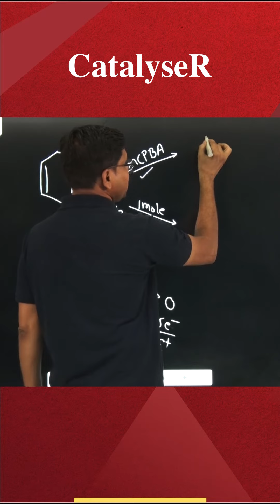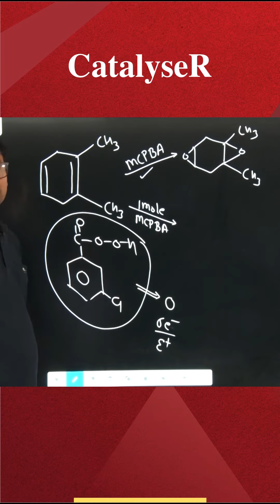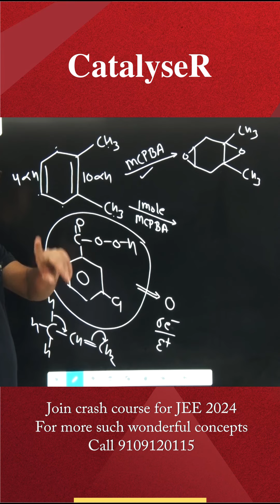Epoxidation with mcpba | 78 Days-to-go for JEE 2024 | Chemistry JEE Concept of the Day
Crash Course for JEE 2024

Course Description
Available in Online Mode (Live Classes)

🧑‍🎓For:- XII Appeared / XII Passed Students

Teaching Hours
🕒 100+ Hours

💡Highlights
✅Study from Experts and highly qualified JEE Mentors with National Records
✅Online Course Study Material, curated by experienced faculties
✅Tests Included
✅Weekly Doubt Clearing Session
✅ Recorded lectures access

Recognized as one of the best IIT JEE coaching centres in Indore, CatalyseR has consistently produced top-performing students who have excelled in competitive exams. Over the past 13 years, they have produced 10 JEE City Toppers, 5 IIT Zone Toppers, the highest number of AIR under 1000 (Freshers) in 2022, and more than 1400 NTSE Scholars, 1800 plus IIT Selections which is an impressive feat unmatched by any other institute

We are known for our excellent track record of producing top-performing students who have excelled in various competitive exams. The institute's personalised coaching and focus on the overall development of students make it one of the best IIT JEE and NTSE coaching institutes in Indore.